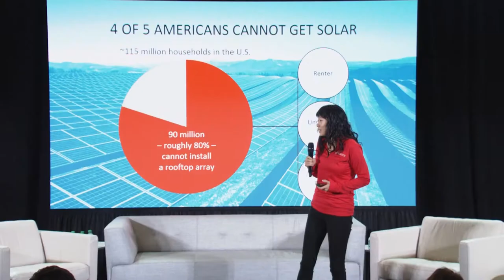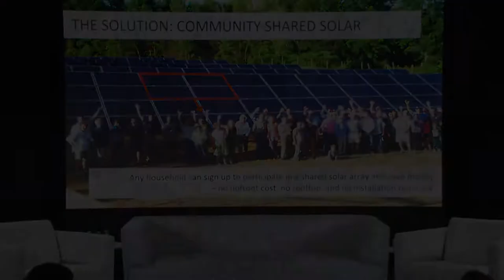Solar panels don't work for most households | Solstice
Most Americans don't have the right roof to install a solar panel. Solstice solves this problem with community-based shared solar energy.